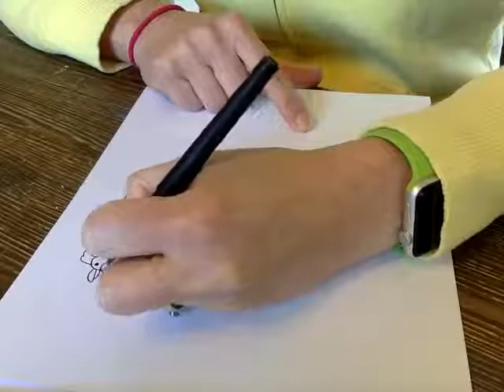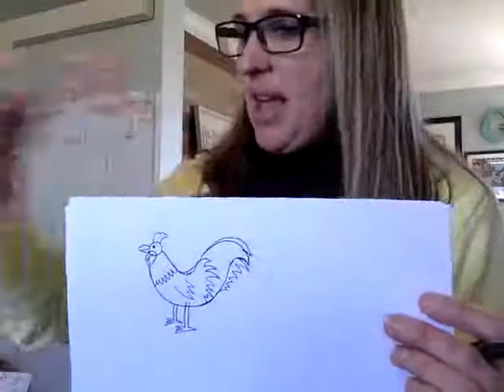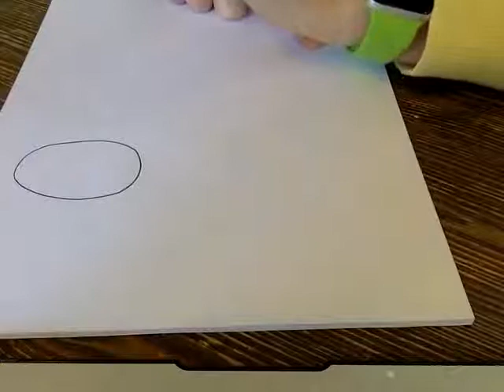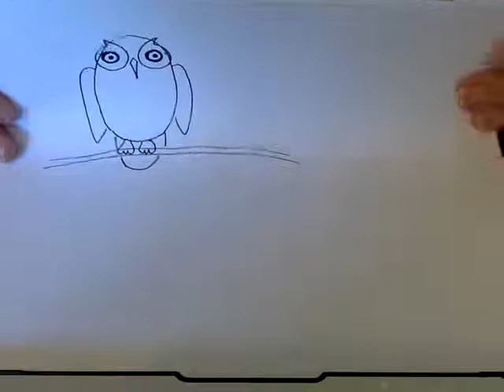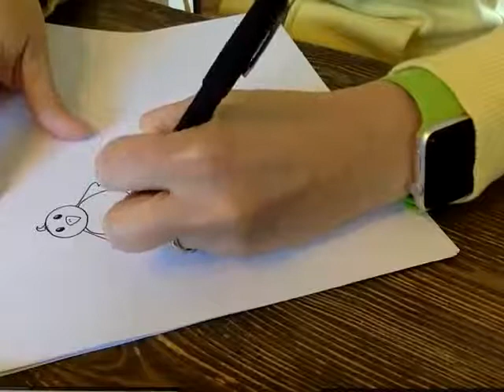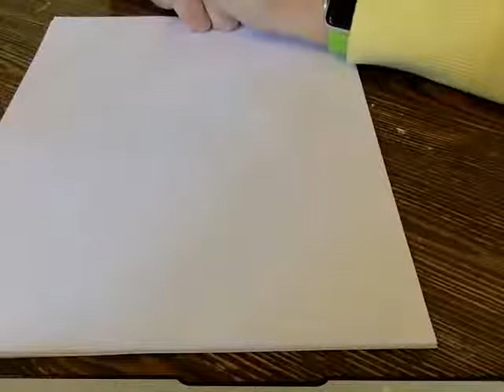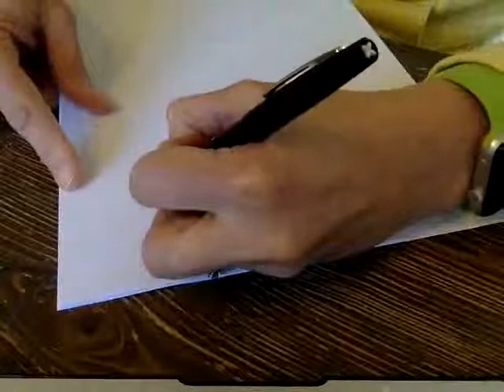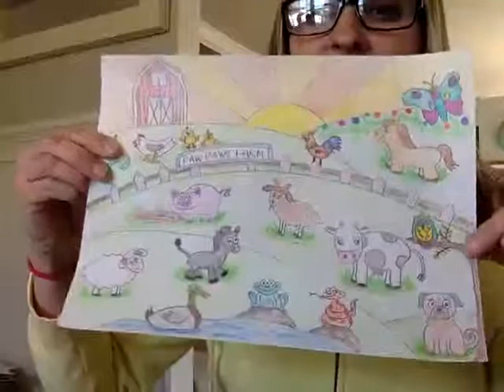Farm 5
Drawing Farm animals with Mrs. Giro - Week 3